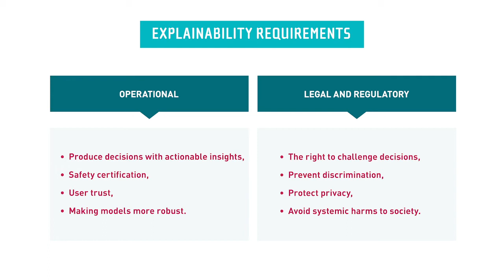Initiative Operational AI Ethics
Présentation de l'initiative Operational AI Ethics par David Bounie, professeur d'économie, Télécom Paris qui réunit quatre chaires de recherche de l'école autour de la thématique de l'intelligence artificielle éthique selon 5 axes de recherche :

1- les biais et l'équité
2- l'explicabilité
3- la responsabilité
4- la gouvernance et la régulation
5- IA et intérêt général